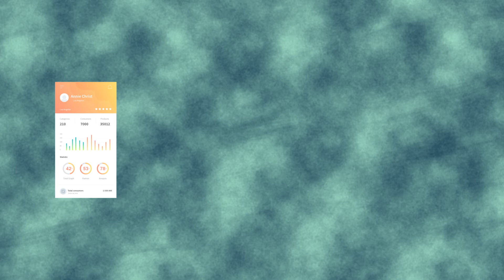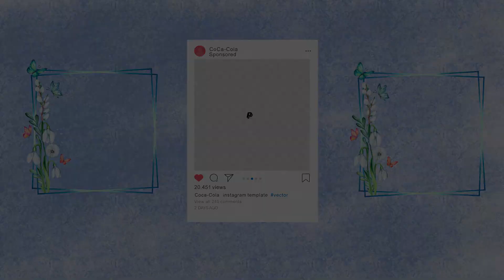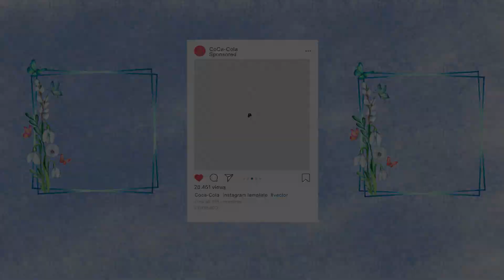Coca-Cola ने भारत में कैसे प्रवेश किया !!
Coca-Cola, or Coke, is a carbonated soft drink manufactured by The Coca-Cola Company. Originally marketed as a temperance drink and intended as a patent medicine, it was invented in the late 19th century by John Stith Pemberton and was bought out by businessman Asa Griggs Candler, whose marketing tactics led Coca-Cola to its dominance of the world soft-drink market throughout the 20th century. The drink's name refers to two of its original ingredients: coca leaves, and kola nuts . The current formula of Coca-Cola remains a trade secret; however, a variety of reported recipes and experimental recreations have been published.

Song used in this video is from :-  Prod. Riddiman